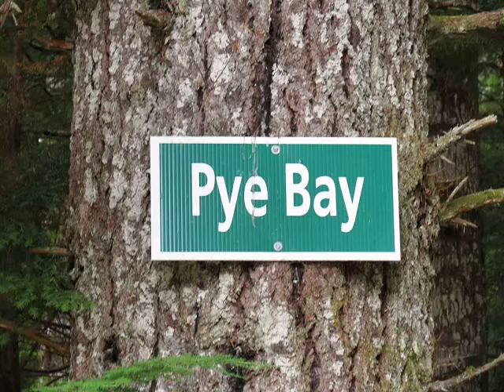Pye Lake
Pye Lake, Vancouver Island, to learn more about Vancouver Island,